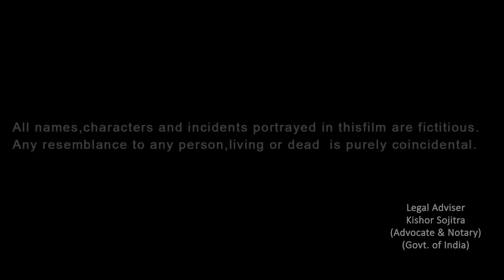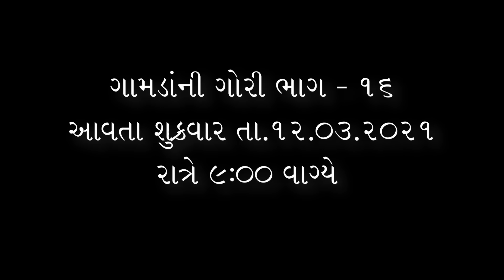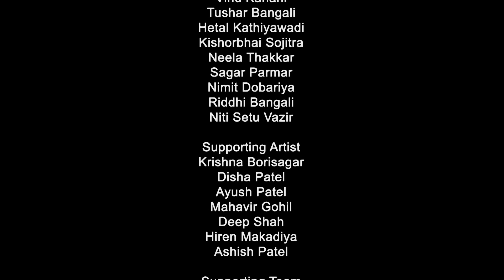ગામડાંની ગોરી - ભાગ-15 | Gamdani Gori - Part - 15 | Gujrati Shortfilm | By.AppleWood ShortMovie.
ગામડાંની ગોરી - ભાગ -15 (સિઝન - 03)

એપલ વુડ સ્ટુડિયો & બિપિન વેજાણી પ્રસ્તુત,
આ ફિલ્મ ગામડાંની ગોરી-ભાગ - 15, સિઝન -03,  આ એક કાલ્પનિક વાર્તા છે.
સત્ય, જીવિત કે મૃત વ્યક્તિ સાથે કોઈ સંબંધ નથી.અને જો એવું હોય તો એ એક માત્ર સંયોગ છે..

આ ફિલ્મ માં આગળ જોયું તો હવે આગળ જોઈએ
કે આગળ ઉર્વશી ની લાઈફ માં શુ થશે ??
મલ્હાર ની જૂની યાદો માં ઉર્વશી ખોવાય જાય છે.
આગળ ની રસપ્રદ વાર્તા જાણવા અને માણવા માટે અને વધુ જાણવા માટે, અવશ્ય જુવો આ ફિલ્મ .

 AppleWood ShortMovie

🇮🇳🇮🇳આભાર મિત્રો..🇮🇳🇮🇳
By:AppleWood Studio

Producer
Bhavesh Donda
Jayesh Rathod
Bipin Vejani

Director
Bipin Babubhai Vejani
Applewood Studio Team

DOP
Mansukhbhai Yadav
Bhavesh Donda

Writer
Bipin  Babubhai Vejani
(A Member Of Western India Film Writer's Association - Mumbai -India)
(W.I.F.A)

Editing
Nirav Rameshbhai Patel

Legal Adviser
Kishor Sojitra
(Advocat & Notary)
 (Govt.Of India)

Artist,
Payal Borisagar
Aditya Gondaliya
Chhaya Jobaliya
Trupti Bangali
Raj Vaghela
Vinu Kanani
Tushar Bangali
Hetal Kathiyawadi
Kishorbhai Sojitra
Neela Thakkar
Sagar Parmar
Nimit Dobariya
Ridhhi Bangali
Niti Setu vazir

Supporting Artist
Krishna Borisagar
Disha Patel
Ayush Patel
Mahavir Gohil
Deep Shah
Hiren Makadiya

Supporting Team
Hitesh bhai Parmar

( Oozee Techogies )
Akshay Gondaliya
Alkesh Virani
Rohan Gondaliya
Hiren Makadiya

Special Thanks,
Bhupat bhai Bhavnagari
( VIP MIX )
Hiren Ramajibhai Dobariya
Arti Vejani
Pankaj Gevariya
Hiren Khimani
Kishor Makwana
Paresh Modi
Rahul Patel (R.D)
Chandresh Patel (C.K)
Arvindbhai Vasoya
Setubhai Vazir - Dungara

Hug Support from
( Bhavnagar Police )
Mr.Dineshbhai Boricha

Thanks,
Himmat bhai Ladumor
Mahesh Patel (Gerita)
Gujrati Film Artist Welfare Associations